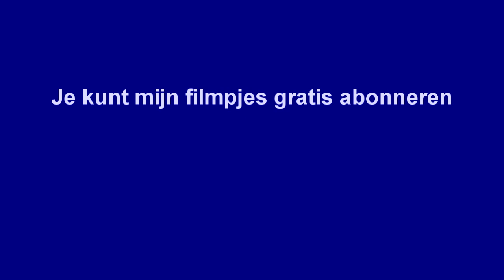(Film nr. 88) 43e vlog op zondag - klanten binden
Klanten binden door kwaliteit
Wil je meer weten over het onderwerp 'klanten binden door kwaliteit'' kun je via mijn website gratis mijn e-boek downloaden.